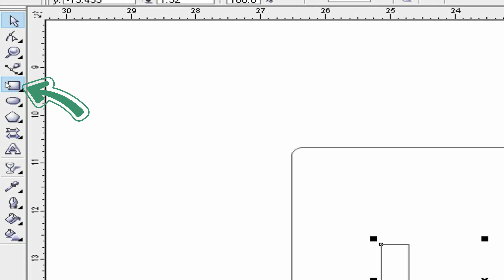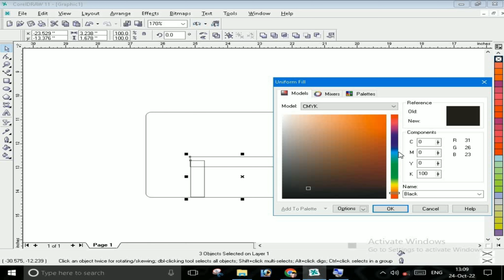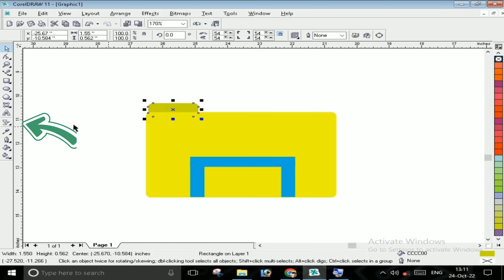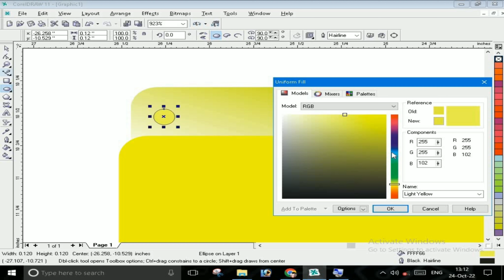coraldraw How to Make File Logo with CorelDRAW step by step Full tutorial Hindi